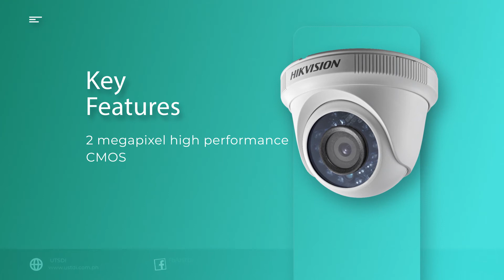DS 2CE56D0T-IRF HD1080p IR Turret Camera Distribution in Philippines | USTDI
UNITED SAFETY TECHNOLOGY DISTRIBUTION INC.
United Safety Technology Distribution (USTDI) Inc. is a distribution company dedicated to bring products, solutions, services and support to institutions which are focused on capitalization of project opportunities.
All Over the Philippines

MAIN OFFICE
SAN JUAN OFFICE
Address: 3rd Floor #36 Veloso st. Brgy Salapan, San Juan City, 1500 Metro Manila

LUZON
BAGUIO OFFICE
BALANGA OFFICE
CAMARINES SUR OFFICE
LAGUNA OFFICE
LA UNION OFFICE
LA UNION OFFICE
BULACAN OFFICE
MAKATI OFFICE
CAVITE OFFICE
ILOCOS SUR OFFICE
PAMPANGA OFFICE
VISAYAS
BACOLOD OFFICE
LAPU-LAPU OFFICE
MANDAUE OFFICE
NEGROS OFFICE
CEBU OFFICE
ILO-ILO OFFICE
LEYTE OFFICE
MINDANAO
BUTUAN OFFICE